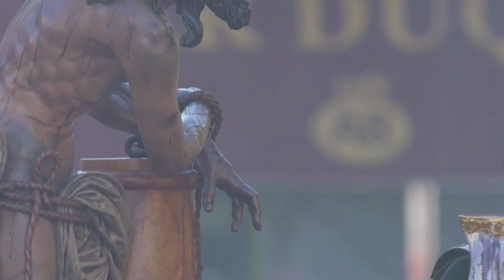[4K] SAGRADA COLUMNA Y AZOTES (C.T. Cigarreras) - Hdad Cigarreras en Carrera Oficial - Sevilla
Revive la Semana Santa de Sevilla, en el año 2008 con esta nueva serie en el canal.